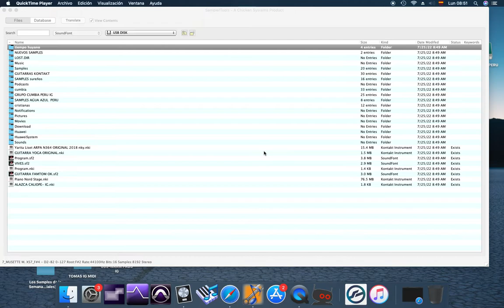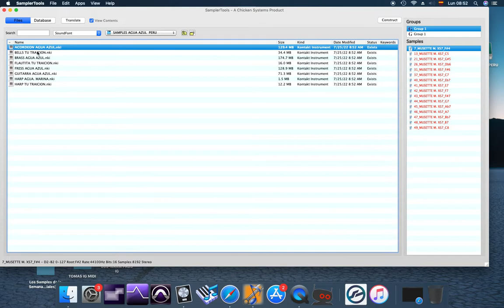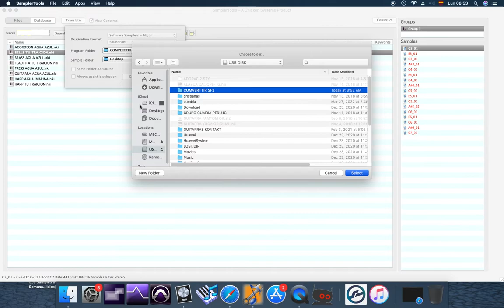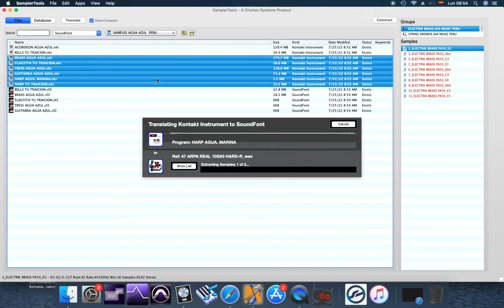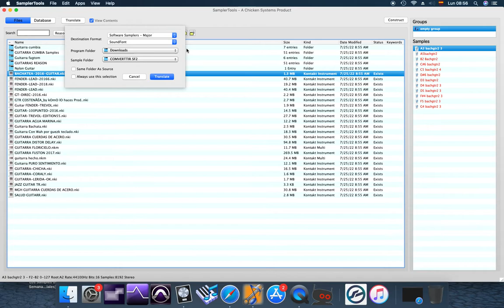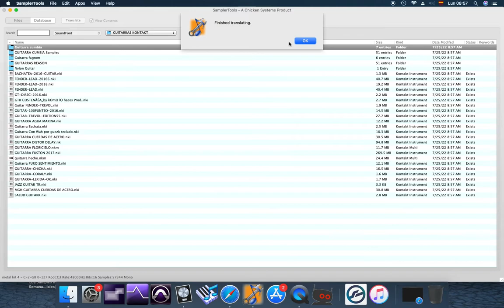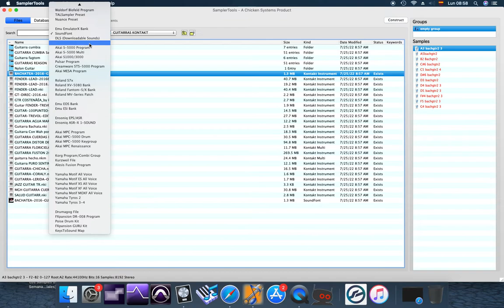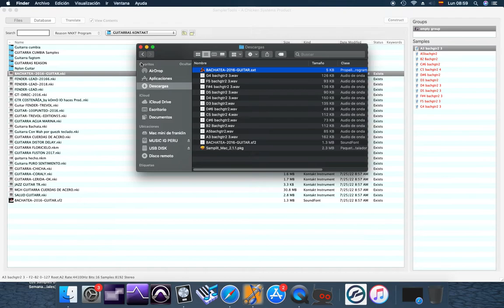COMVERTIR NKI--PARA SF2-REASON EN SEGUNDOS